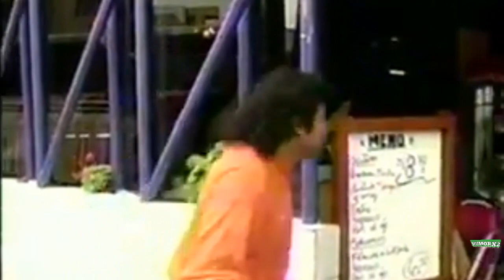Jb noticias cholo terco